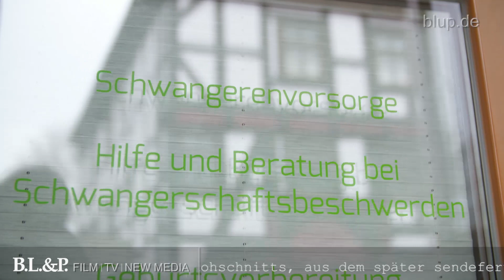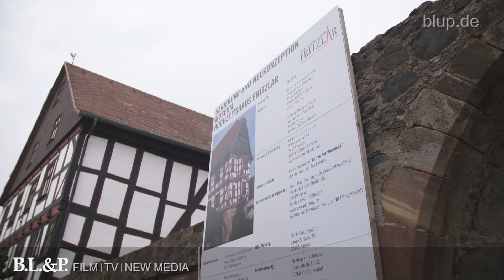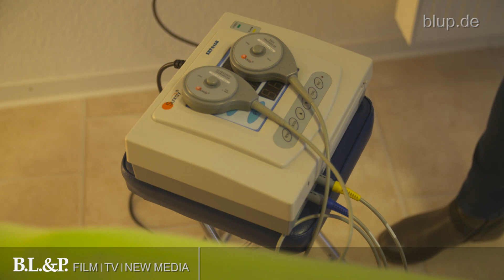Hebamme in der Corona Krise - Rohschnitt bluptv